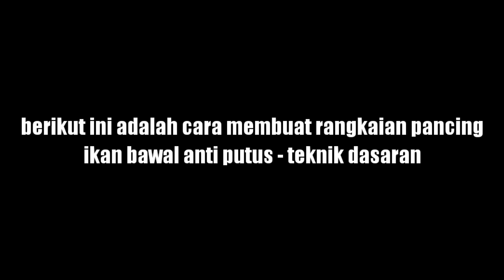Cara membuat rangkaian bawal anti putus - teknik dasaran - bottom fishing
Berikut cara membuat rangkaian pancing ikan bawal anti putus - teknik dasaran

Rangkaian bawal ini bagian leadernya dilapisi cotton bud, jadi ikan bawal takkan mudah menggigit bagian leadernya dan di jamin kuat anti putus pastinya

Terimakasih sudah nonton video cara membuat rangkaian pancing ikan bawal anti putus